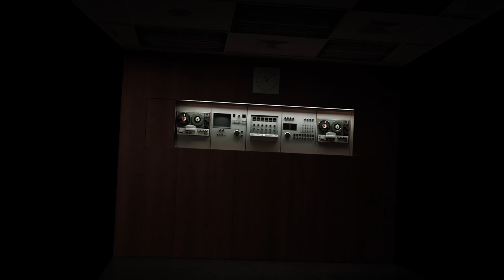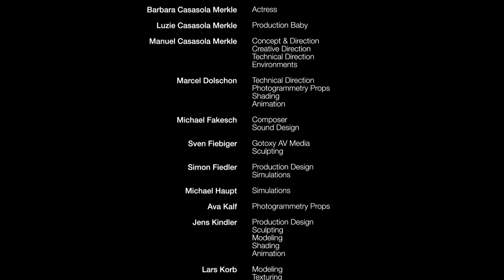Seed by Aixsponza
Seed is a free project made by Aixsponza. They started it to try out ideas and techniques. And to have an excuse for commiting to the craziest of all entries on the brainstorming flip chart. MAXON is very happy and thankful to be able to support projects like Seed with our software.
Concept & Direction: Manuel Casasola Merkle, Elisabeth Schlichtner, Moritz Schwind, Ingo Walde
Composer / Sound Design: Michael Fakesch
3D Artists: Leonhard Akinbiyi, Manuel Casasola Merkle, Marcel Dolschon, Simon Fiedler, Michael Haupt, Ava Kalf, Jens Kindler, Lars Korb, Moritz Schwind, Achim August Tietz, Ingo Walde, Fuat Yüksel, Matthias Zabiegly
People Photogrammetry: Gotoxy AV Media - Sven Fiebinger, Frank Zwick
Actresses: Barbara Casasola Merkle, Denise Matthey, Victoria Voss
Makeup Artist: Eileen Richter
Catering: Anja Sobawa
Production Baby: Luzie Casasola Merkle